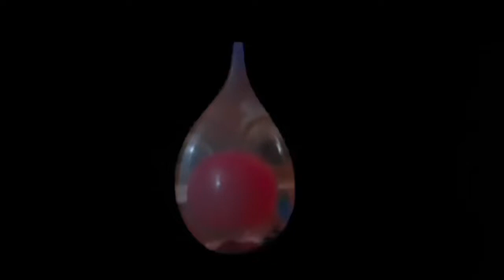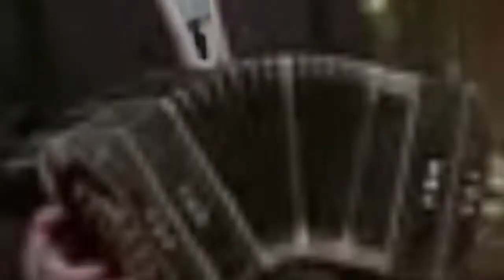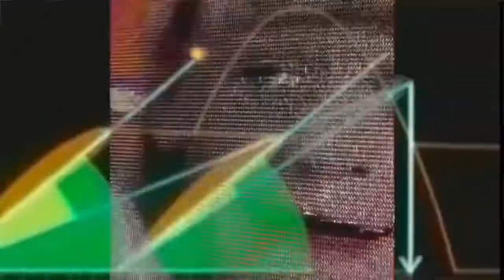BUNNY - GRL part 1